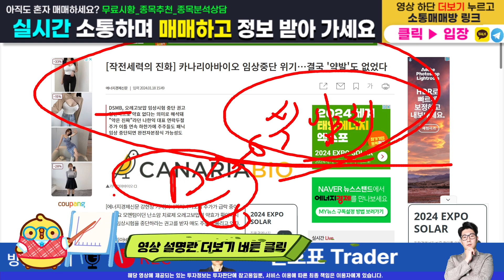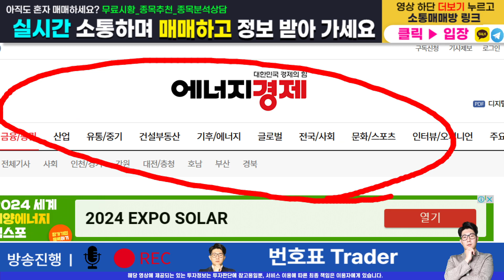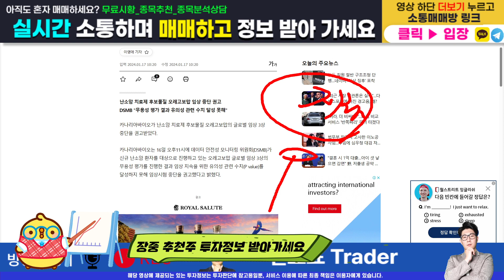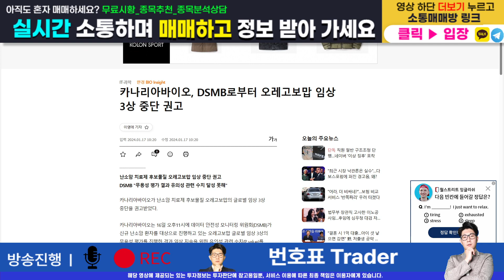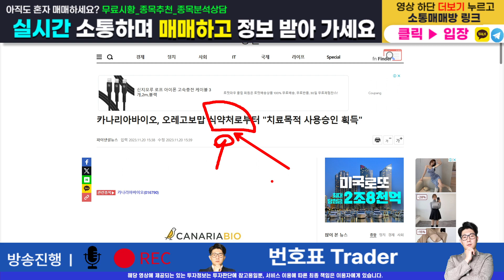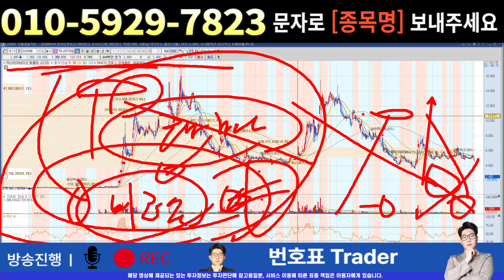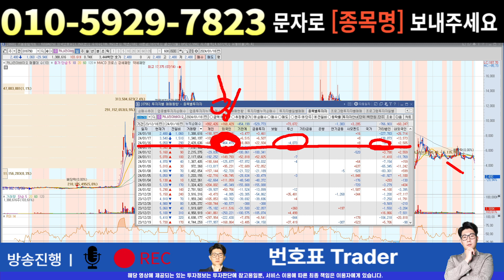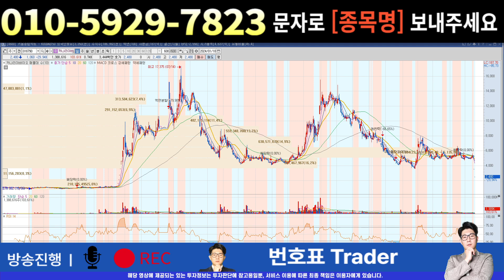[주식]카나리아바이오 - 매매패턴 파악 여러번 수익난다 세력의 패턴 완벽분석